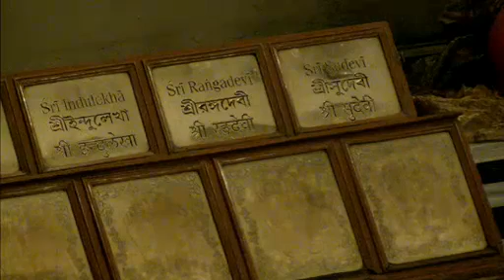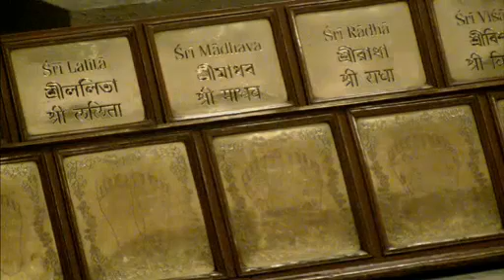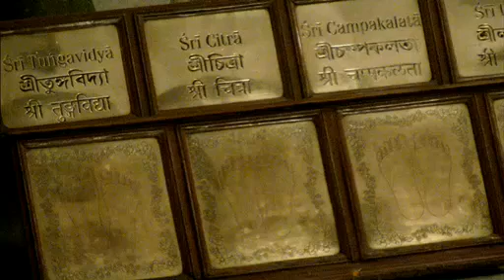Mayapur Mangal Arati - Oct 30th 2014